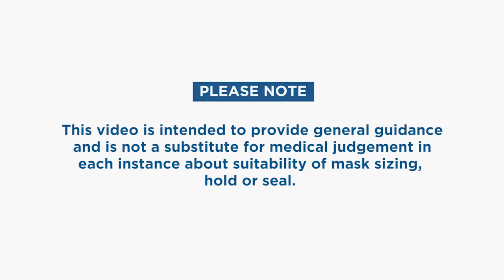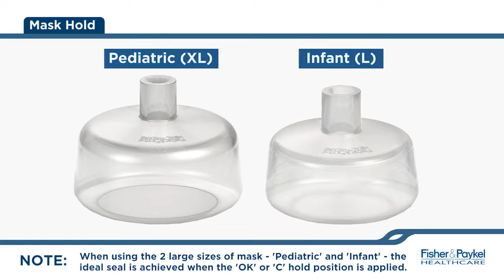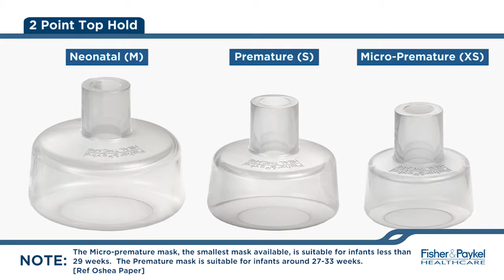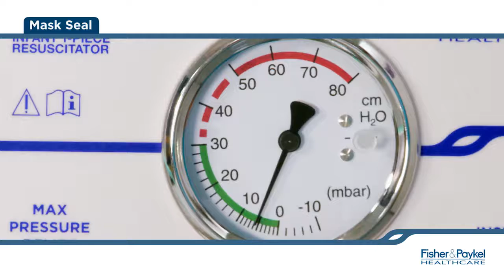Правильно подбираем кислородную неонатальную маску для реанимации новорожденных для ИВЛ Neopuff